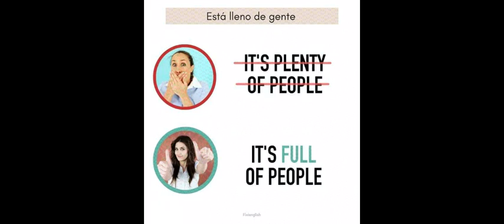A PIECE OF ADVICE.